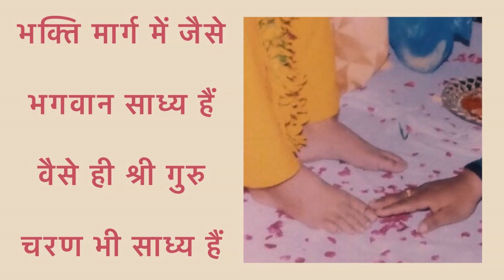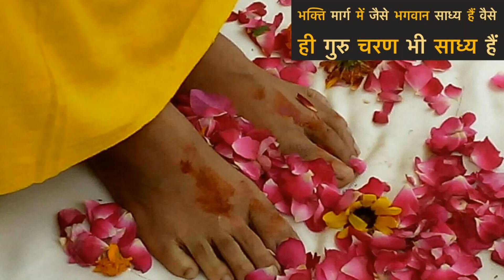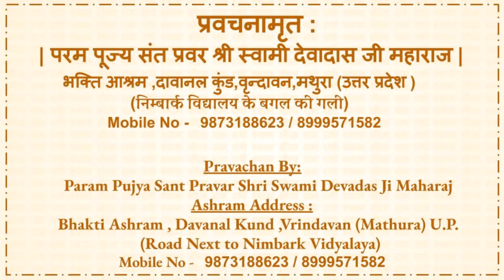भगवान का दर्शन कैसे मिले ? | Charitavali of Ishwar Das Ji -2